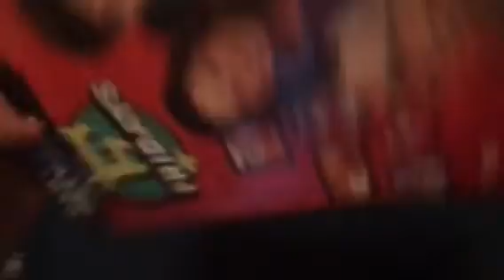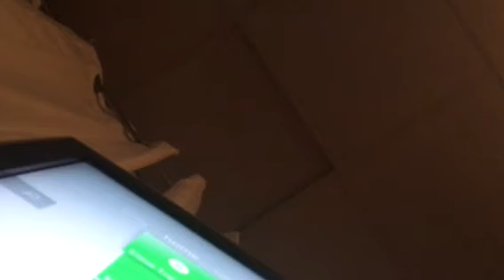Opening to Cartoon Network Fridays 2006 DVD